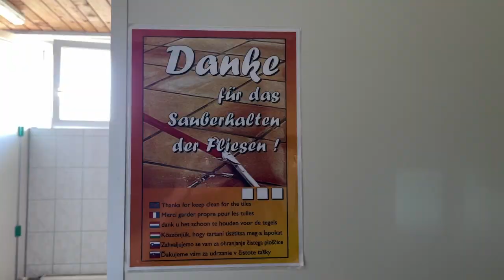Egy hétvége Ausztriában: Aflenz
Kempingben az autóban alvás, fenn a hegyen friss jó levegő, legelésző bocik, és egy hófolt mellett fürge mormota.

Stonemine Studio